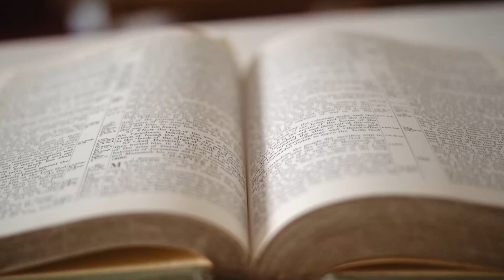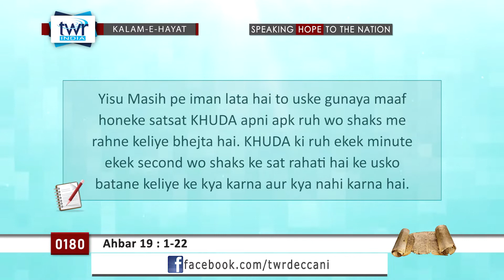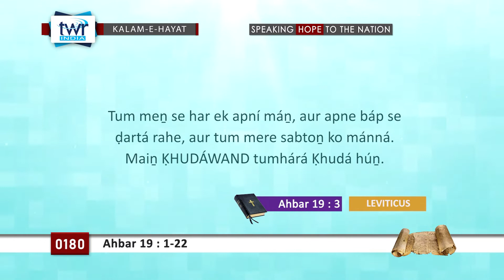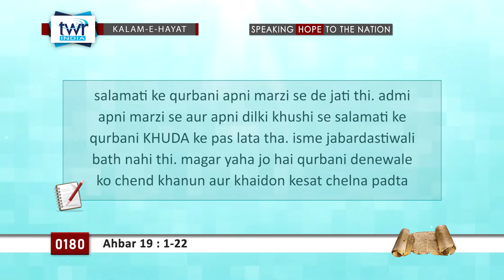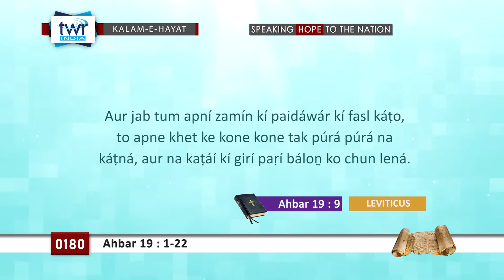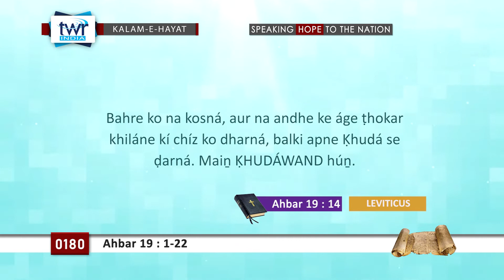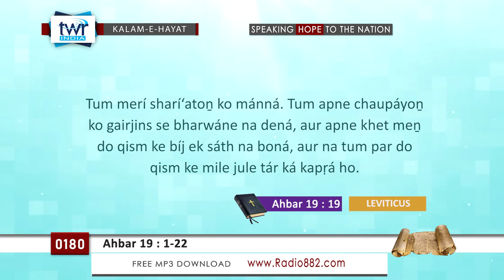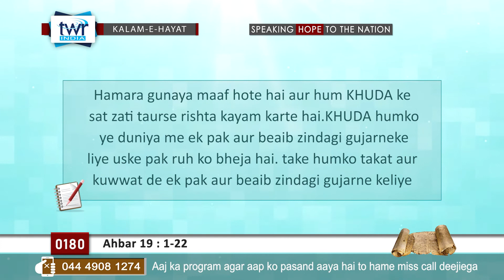TTB #0180 Ahbar 19:1-22 Leviticus Deccani Bible Study - Kalam-E-Hayat